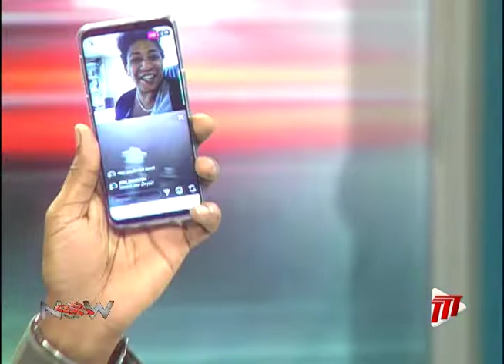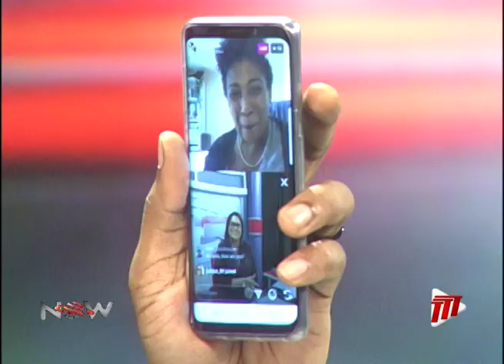Melanie Hudson - "Home"